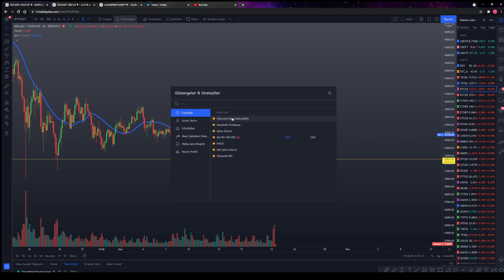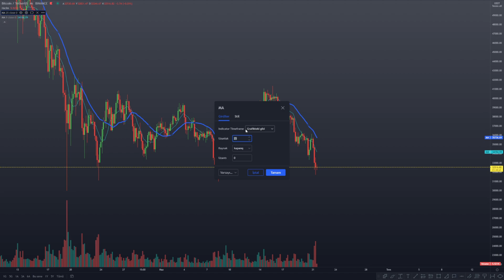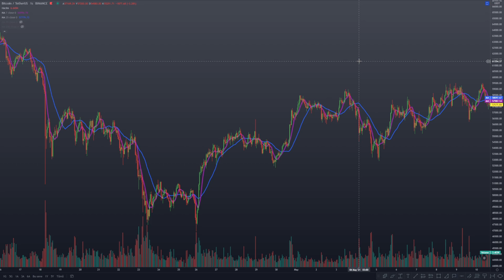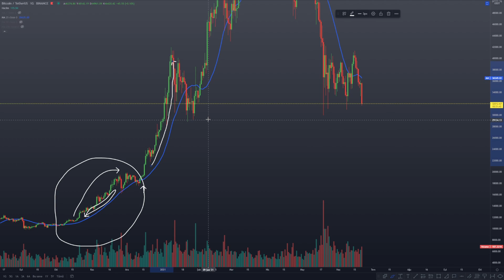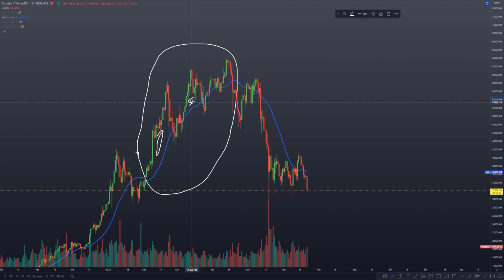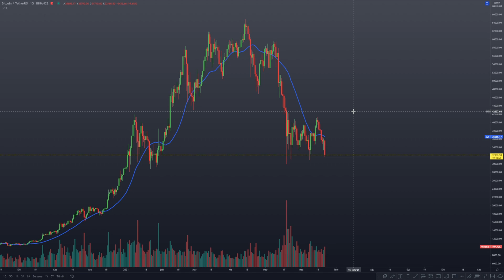Death Cross - Golden Cross Nedir ? / MA (Hareketli Ortalama) Nedir ? Kripto Market Serisi Bölüm 13.1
Kırmızı günlerde eğitimlere devam ediyoruz. Bu video konumuz ise teknik grafiklerin olmazsa olmaz takip göstergelerinden birisi olan MA (hareketli ortalama)'yı inceledik. Aynı zamanda ciddi dönüş sinyali üreten Death Cross ve Golden Cross kavramlarını da inceleyerek geçmiş ve güncel halden örnekler verdik. Kendinizi geliştirdikçe bu marketten kazanmanın kolay olduğunun farkına varacaksınız. Sevgilerimle. -CryptoRaskoln

Yeni başlayanlara Crypto market ve Day-Trader eğitimi.
Crypto'da bencilliğe son veren yaklaşım. Kazanç herkes için olmalıdır.
Paylaşımlarım tamamen eğitim amaçlıdır, yatırım tavsiyesi içermez. Lütfen kendi riskinizi kendiniz alın.